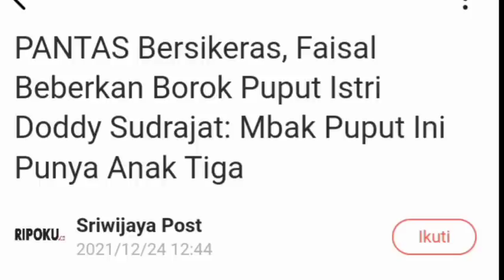DEKAT SIDANG, H FAISAL BONGKAR B0R0K IBU TIRI VANESSA;DODDY SUDRAJAT